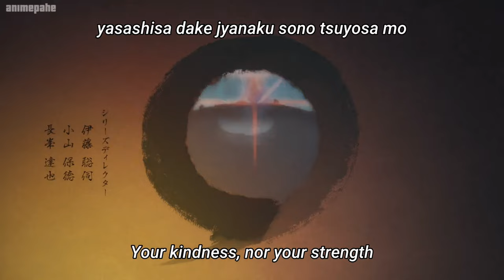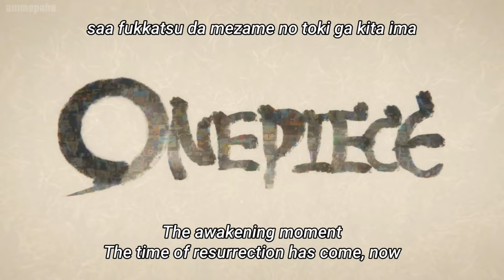OP. 25 IT'S THE BREAK OF DOWN directed by MEGUMI ISHITANI [ENG SUB] 石谷恵監督作品25 [ワンピース] [ONE PIECE]